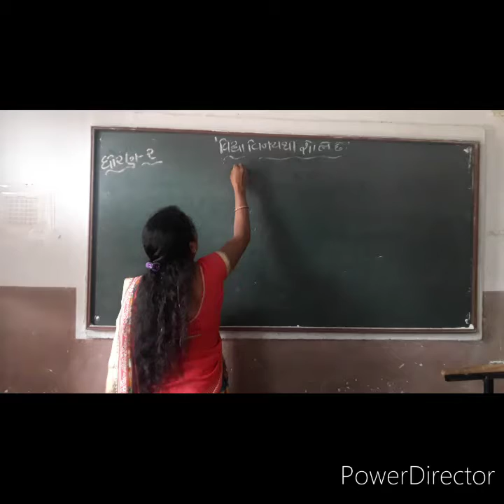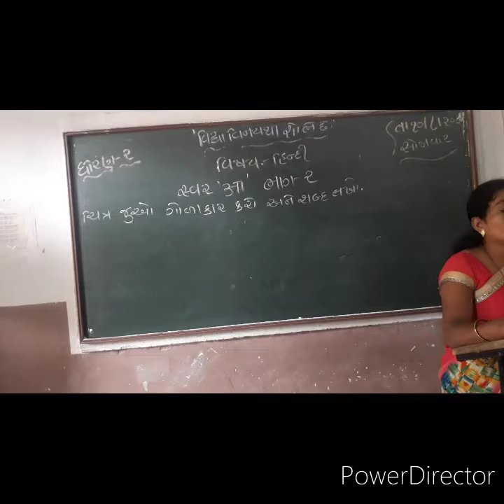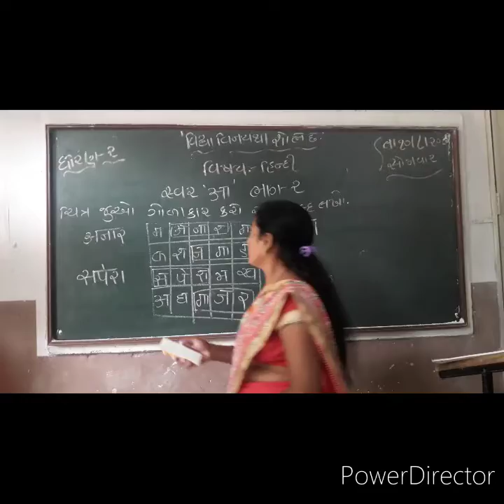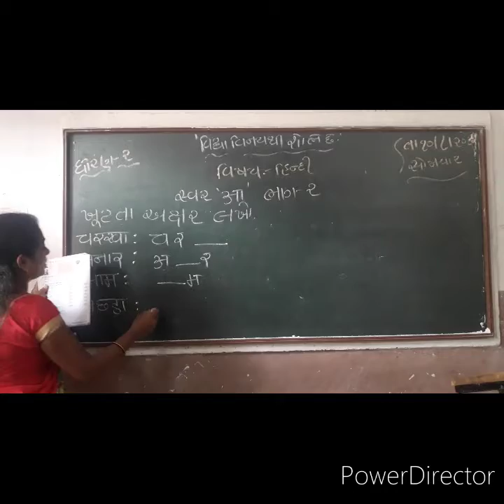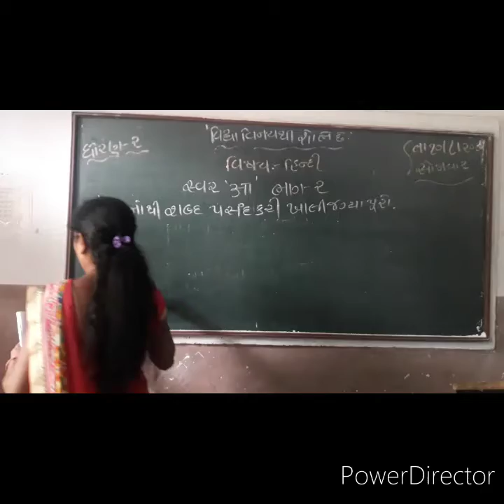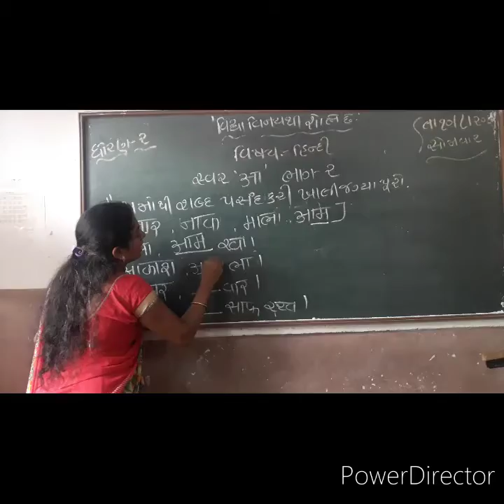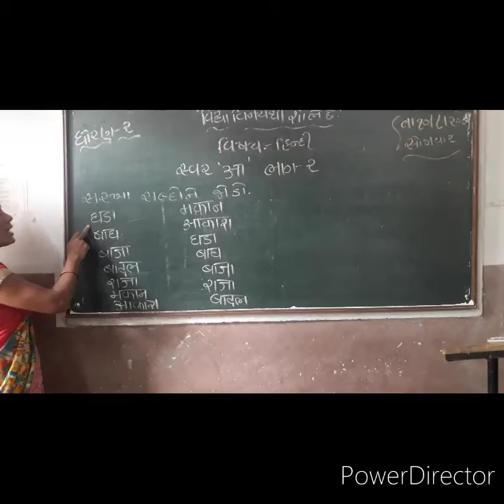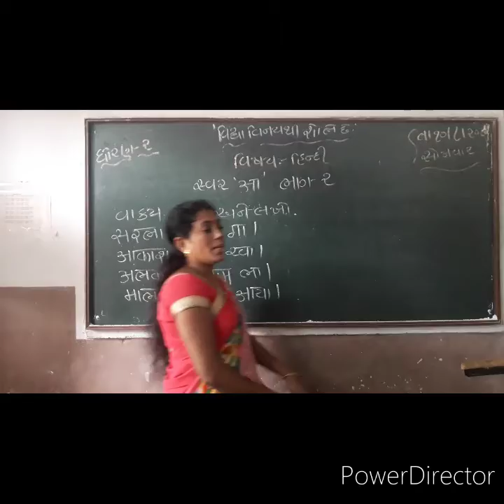Std - 2/sub - हिन्दी, स्वर ' आ',part - 2